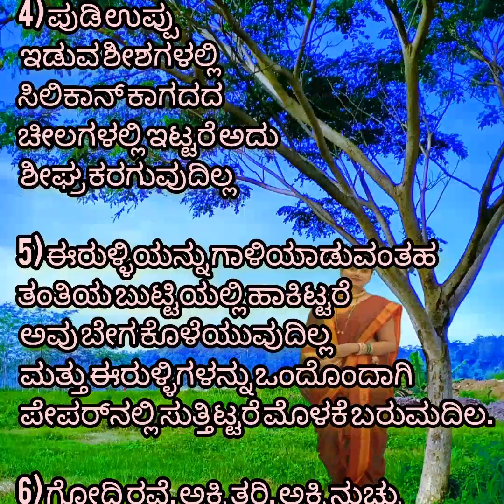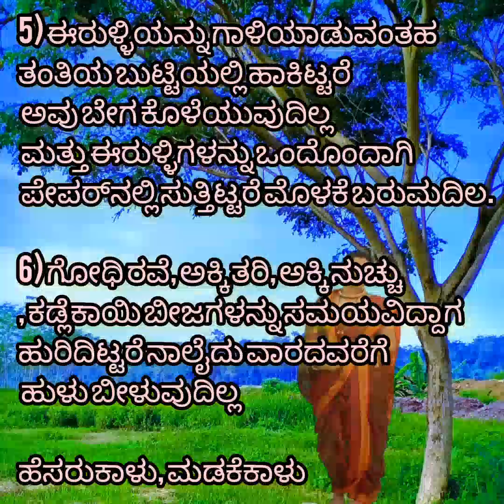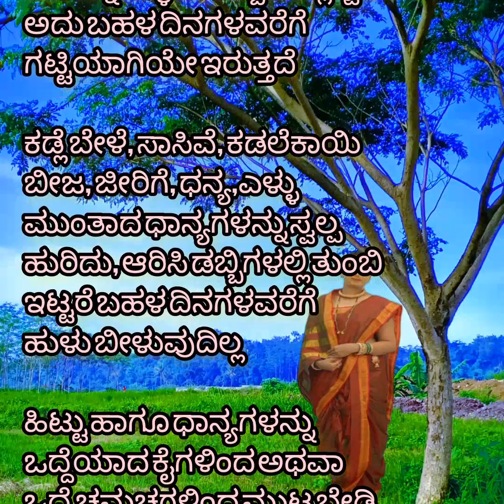ಗೃಹಿಣಿಯರಿಗೆ ಒಂದಿಷ್ಟು ಸಲಹೆಗಳು